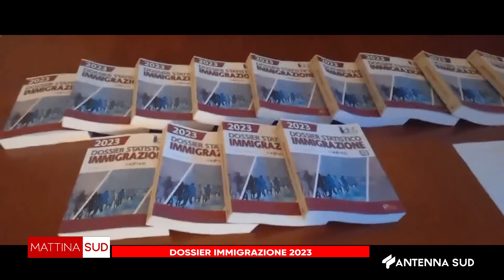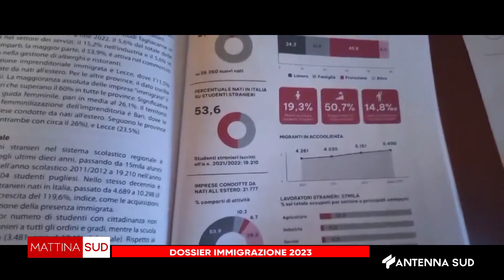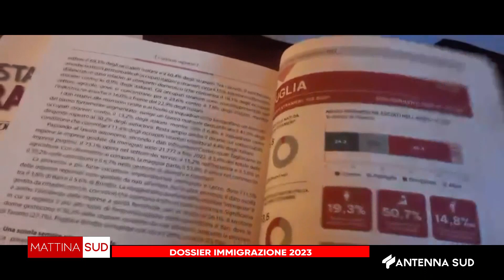MATTINA SUD - DOSSIER IMMIGRAZIONE 2023 - 29 FEBBRAIO 2024